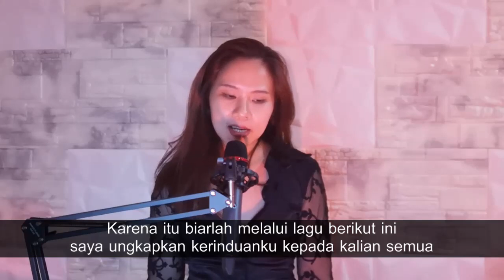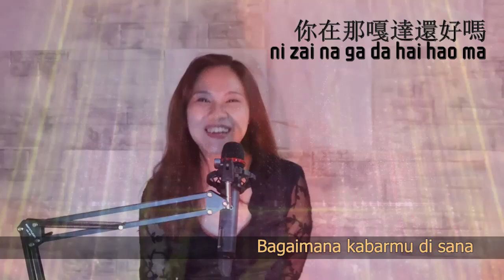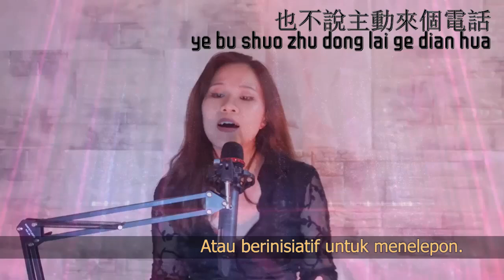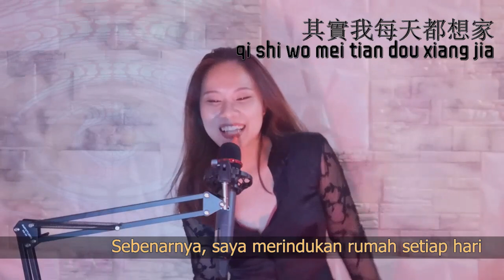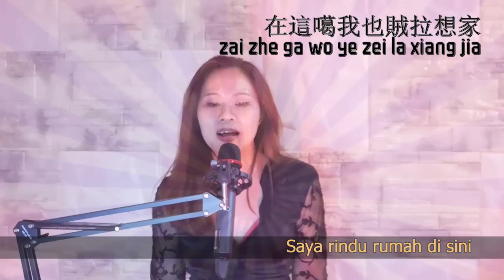LIVE from HOME Studio 兄弟想你了 Xiong Di Xiang Ni Le REMIX 黄佳佳 Huang Jia Jia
兄弟想你了
原唱：姜鹏
词：张世斌
曲：张世斌
编曲：胡力
唱片公司：通力唱片

翻昌：黄佳佳
More About HJJ: